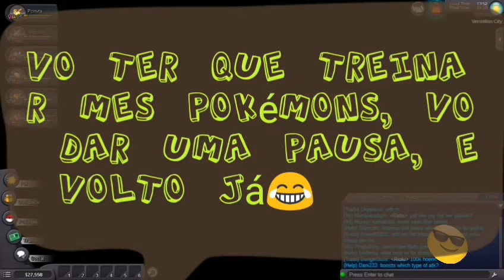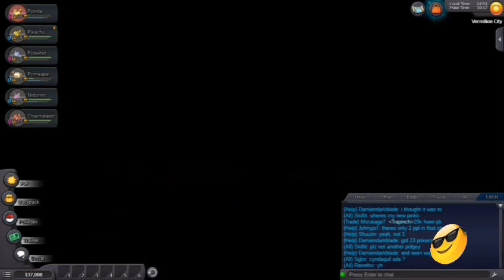pokemon revolution online (detonado) ep8